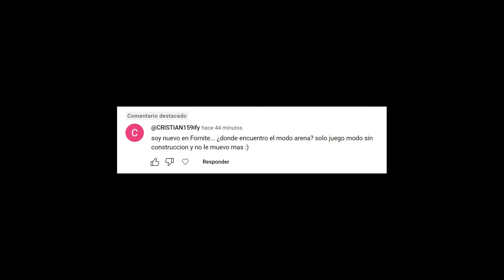Como poner modo arena en Fortnite